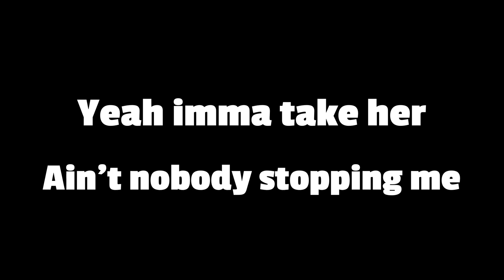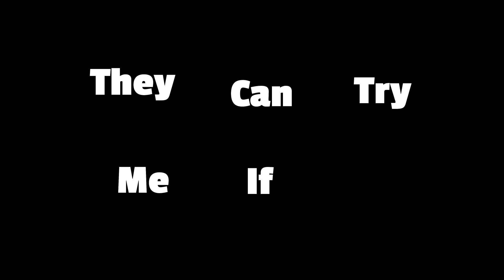KeshawnCage - Just Watch Me (Official Lyric Video) (prod.reezgy)